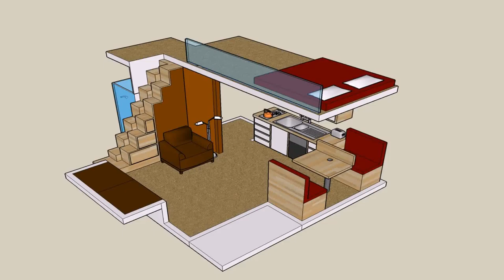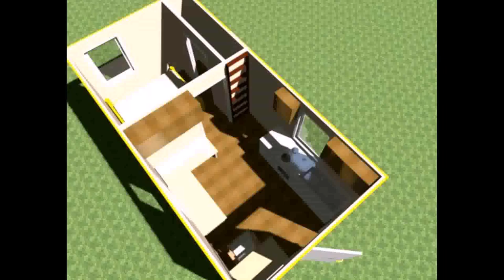Buy Car NY 5% DP